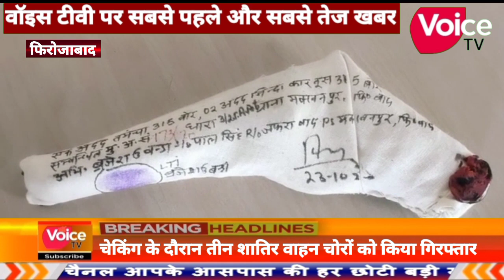फिरोजाबाद पुलिस को मिली बड़ी कामयाबी तीन शातिर वाहन चोरों को किया गिरफ्तार